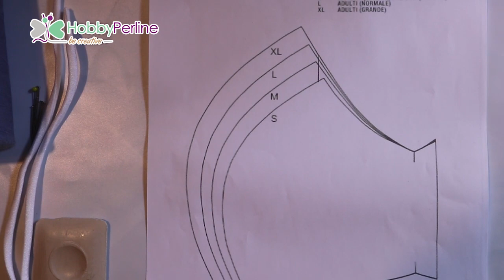Mascherina Fai da Te | TUTORIAL - HobbyPerline.com